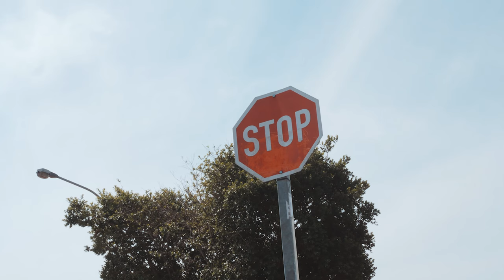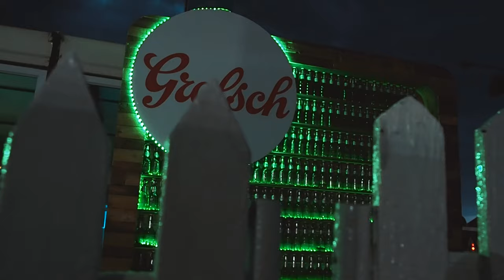Grolsch Activation - Moja Cafe